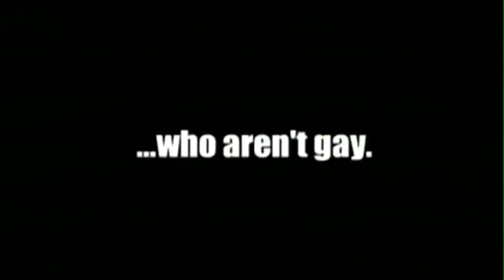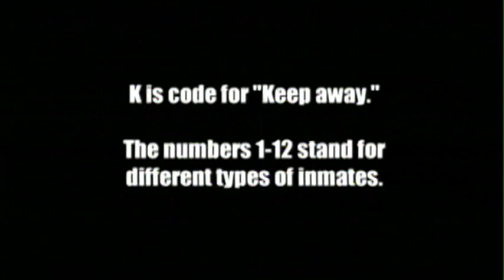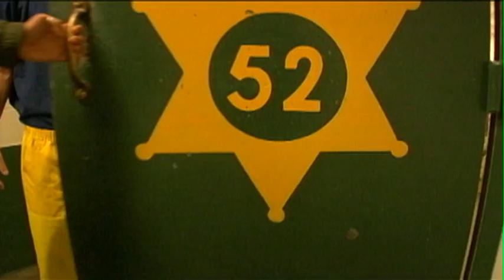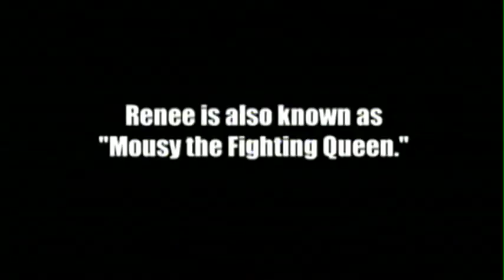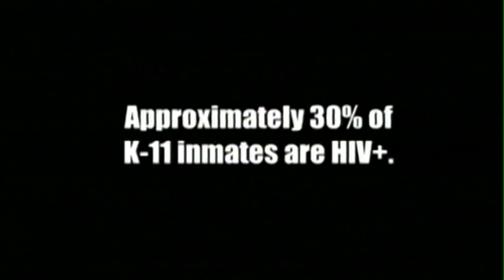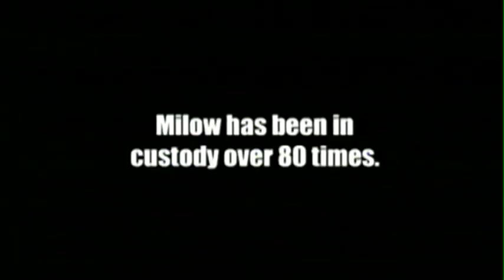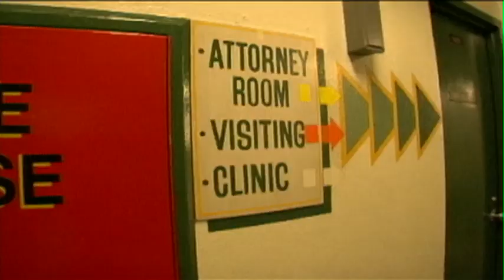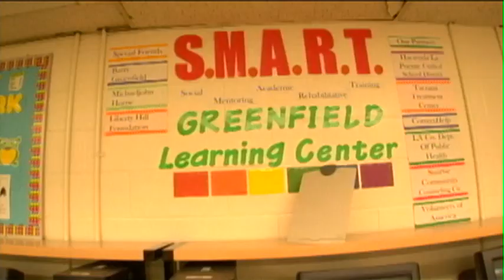Circa 2004: Orange Is the New Gay – Inside the Gay Wing of the LA County Jail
This week, LA Weekly had a fascinating story about the K6G (formerly K-11) wing of the Los Angeles County Jail that houses its gay inmates, one of only a handful of such places in the country. We knew all about it here at WOW because almost 10 years ago we tried to do a reality show/documentary set there. Watch the long-lost development footage we pulled from our archives.